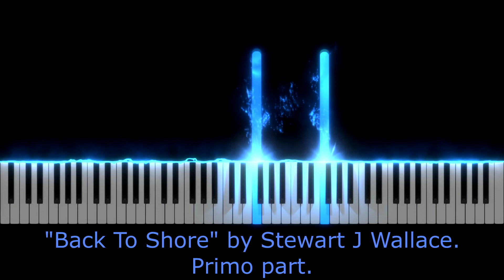Back To Shore - Primo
This is the Primo part of "Back To Shore", which you can used as a backing track to the Second part. The music for both parts is available from Sheet Music Plus SMP